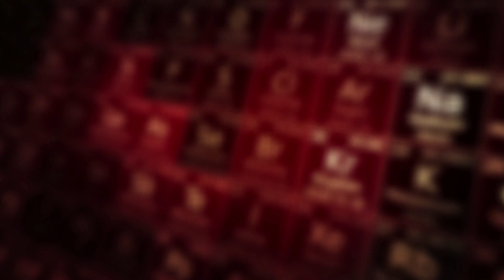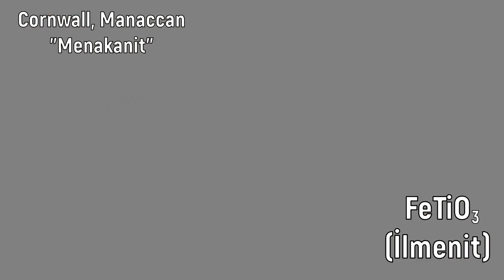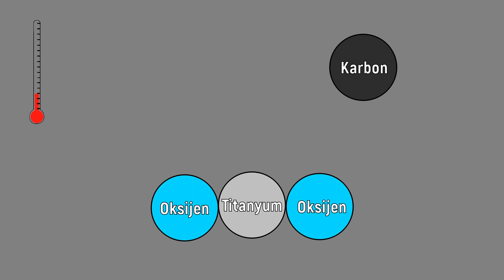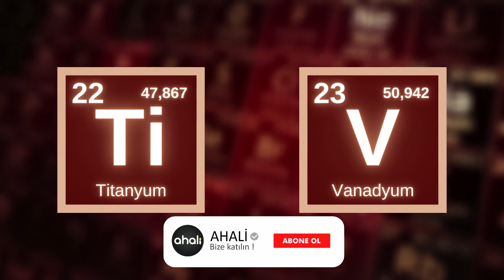ELEMENTLERİN HİKÂYESİ | BÖLÜM 6: “MİTOLOJİNİN ESİNTİLERİ I” (Ti, V)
Elementlerin keşiflerinden isimlendirilmelerine, eski zamanlardaki yaşanan olaylardan elementlerle ilgili ilginç bilgilere kadar birçok konuyu ele aldığımız belgesel serimiz Elementlerin Hikayesi’nin altıncı bölümünde titanium ve vanadyum elementlerinden bahsettik. Titanyum ve vanadyum… Bu seferki bölümde bu iki elementi beraber konu almamızın sebebi isimlerini mitolojiden almış olmaları. Ancak bu seferki konumuzu elementlerin fazlalığı sebebiyle 2 bölümde anlatıyoruz. Peki, bu bölümde ele alacağımız 2 element ne zaman keşfedildi? Elementlerin keşfi sırasında ne gibi olaylar yaşandı? Her biri hangi mitolojik varlıktan ismini alıyor? Onlara bu isimleri kimler verdi? Bu elementler hangi yöntemlerle cevherlerinden ayrıştırılmıştır, nasıl keşfedilmişlerdir; her birinin üzerinde uzun uzun durduk. Titanyumun keşif hikayesinden neden bu ismi aldığına, vanadyumun gerçek kaşifi Del Rio’ya nasıl haksızlık yapıldığından ikinci keşfinin nasıl gerçekleştiğine kadar pek çok bilgiyle dolu bir bölüm hazırladığımızı düşünüyoruz. İyi seyirler dileriz…

Video Planlama ve Metin: Ferkad Kudvetoğlu
Seslendirme: Ferkad Kudvetoğlu
Video Dizaynı ve Montaj: Ferkad Kudvetoğlu
Tasarım: Ferkad Kudvetoğlu
Altyazı: Ferkad Kudvetoğlu